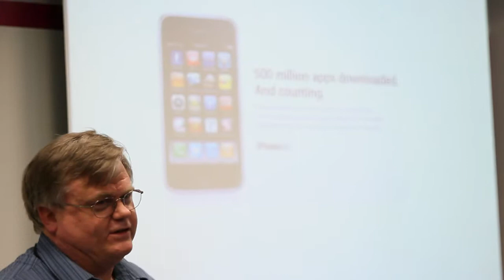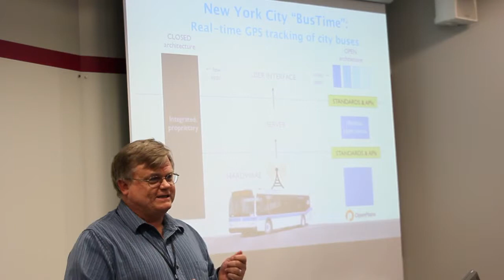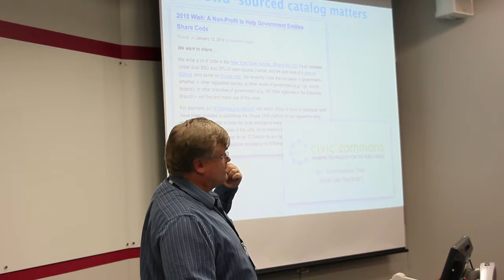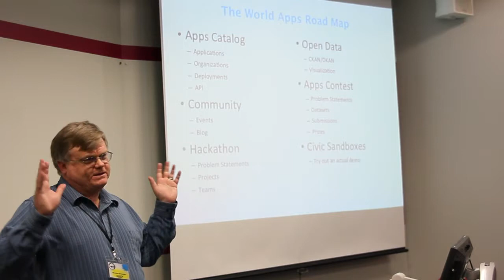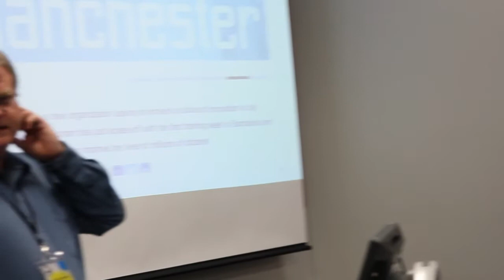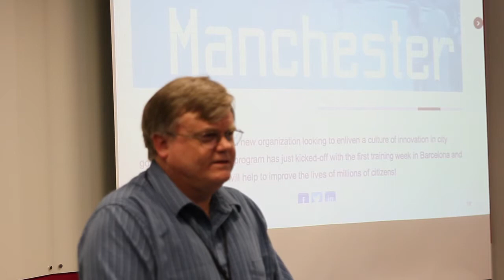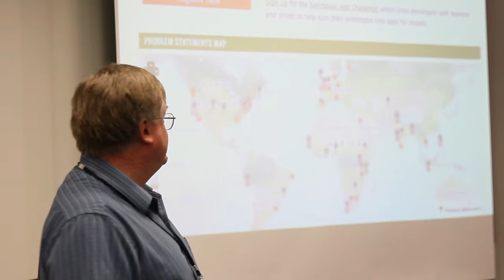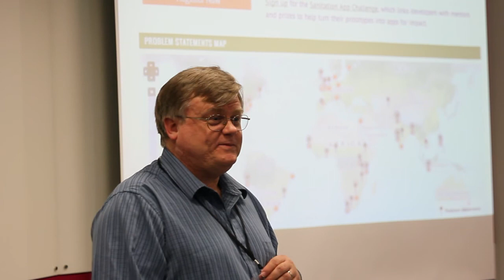DrupalCampLondon 2013: Using Drupal to build a global catalog [...] - Sheldon Rampton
DrupalCampLondon 2013: Using Drupal to build a global catalog for open source software - Sheldon Rampton, New Amsterdam Ideas.

Drupal was the platform of choice when Code for America built its "CfA Marketplace," a "marketplace for open innovation in government" that tracks hunders of software applications that have been created, used or deployed by nearly 300 cities. The CfA Commons was designed to serve as a community-edited resource that would help governments and other public service organizations make better use of scarce technology dollars by sharing technology information among governments and institutions.

"Think of it like a community-driven civic app store," explained the project sponsors. "The CfA Commons app directory will foster the creation and growth of a community of civic technologists sharing not only information about the applications they use and their experiences with them, but also the very application code. By connecting the nation's best civic innovators, we will stimulate better IT decision making and the reuse of civic code across the country.

"In continuation of this sharing spirit, the World Bank used the codebase for the CfA Commons as the starting-point for a separate project that launched in December 2012 — a Sanitation Hackathon that brought together civic technologists for a marathon programming event that challenged programmers to develop software solutions that address real-world problems in public sanitation. During the months leading up to the event, subject matter experts and members of the public created, submitted and voted on problem definitions that highlight specific sanitation challenges that could be mitigated by innovative information and communication technologies. Then, during a weekend-long marathon event, teams of programmers in cities around the world developed innovative solutions to these problem definitions.

The developers of the CfA Marketplace and the Sanitation Hackathon are now building a Drupal distro designed to support a global commons of information sharing. The vision is that hackathons and application catalogs should share information to create a virtuous circle of technology innovation. Hackathons are a natural way for programmers and civic problem-solvers to come together and share new ideas that lead to innovation. Some of those innovations succeed and become fully-realized software applications. Successful projects then need to be shared with others so that organizations working to improve community life can spend less time reinventing solutions to the same problems and more time sharing solutions as they become available.

Sheldon Rampton and Paul Mackay will discuss the current state of the Apps Catalog project and some of the choice made in converting what began as a single website into a Drupal distro intended to support wide reusability and information sharing between multiple hackathons as well as multiple Apps Catalogs serving different stakeholders and geographical regions.